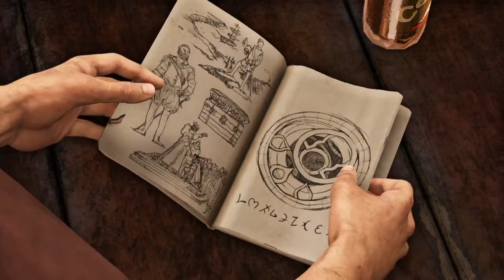Uncharted 3: Drake's Deception работа на втором этаже 3